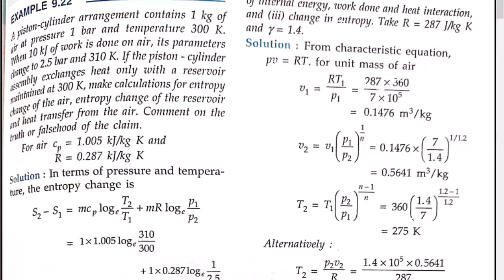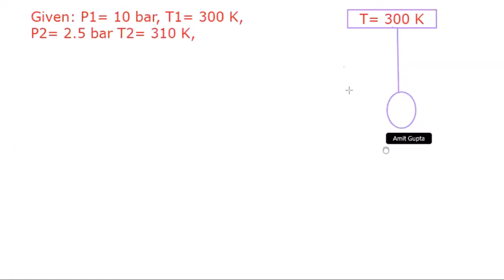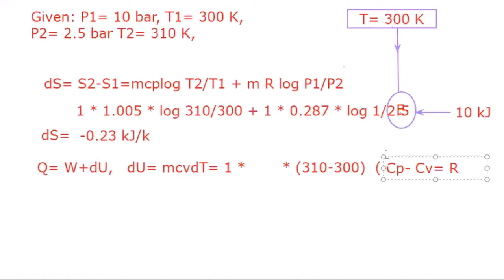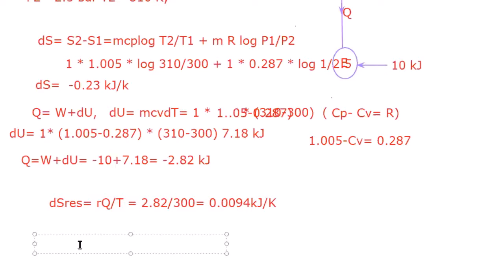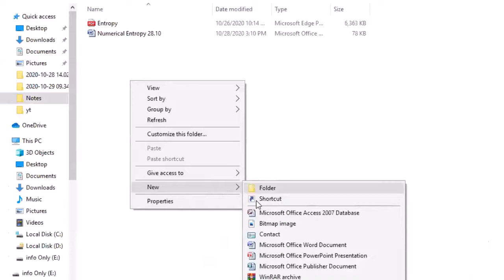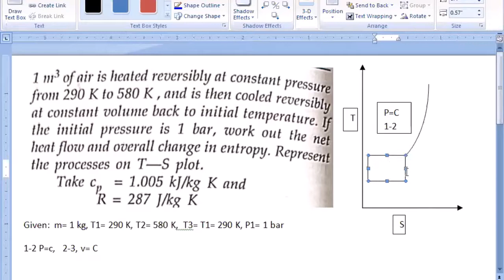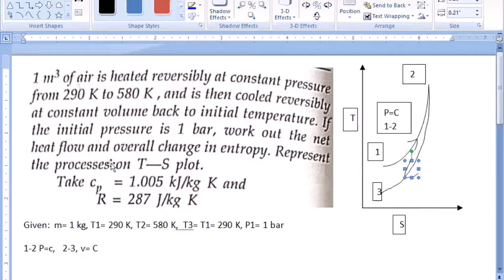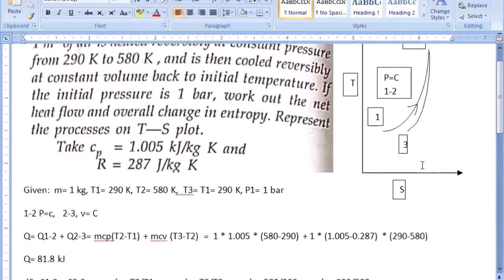Entropy (Numerical) - 2